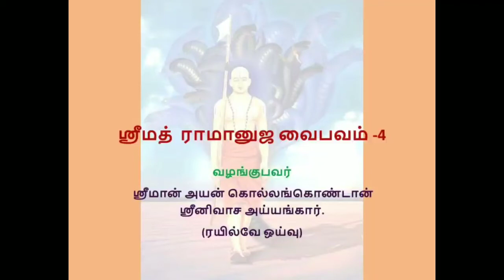ஸ்ரீமத் ராமானுஜ வைபவம் 4 17 09 2020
வழங்குபவர் : ஸ்ரீமான் அயன் கொல்லங்கொண்டான் ஸ்ரீனிவாச  அய்யங்கார்  (ரயில்வே ஒய்வு)